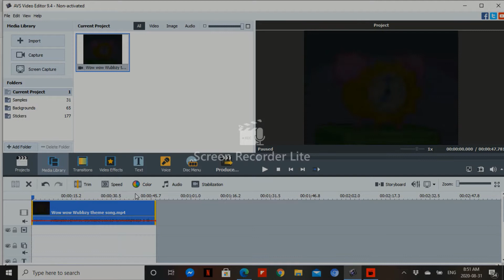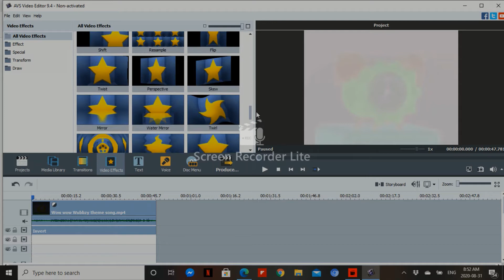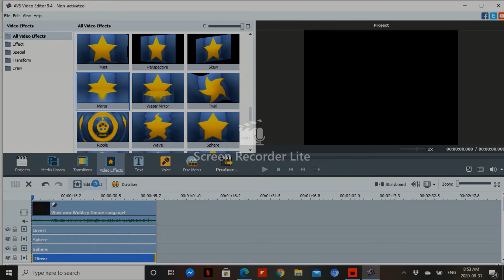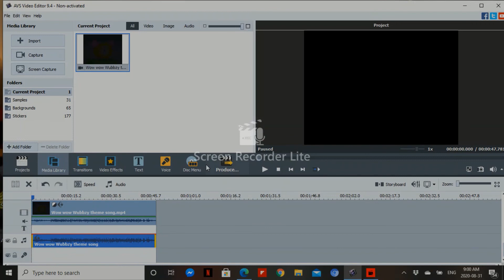How to make angry X on the avs